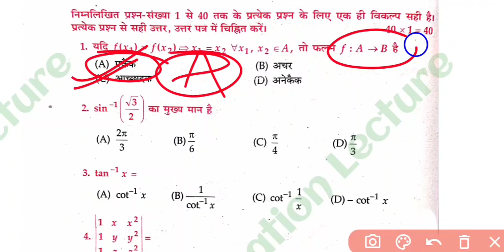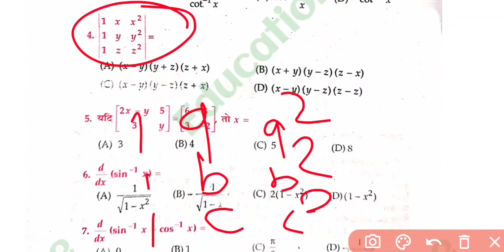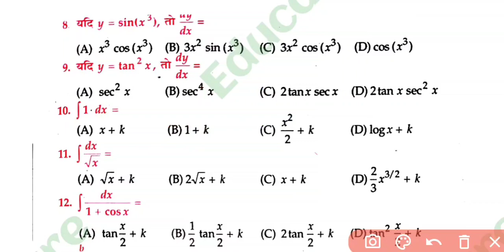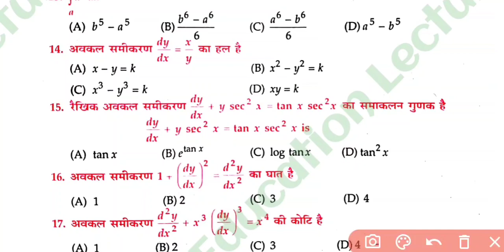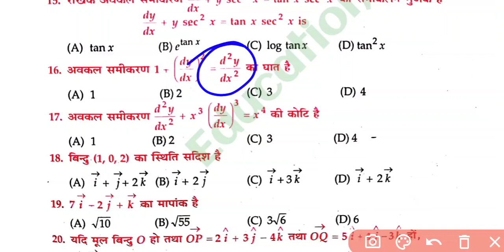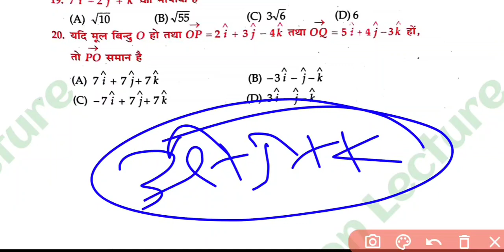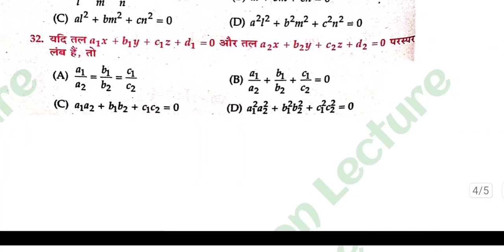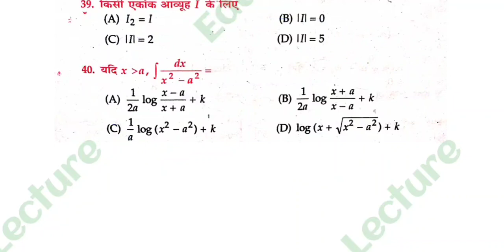Class 12th Math Model Set Capartmental Exam 2022 | Intermidate Capartmental Exam Math Objective 12th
Hello dear friends mai es video me class 12th